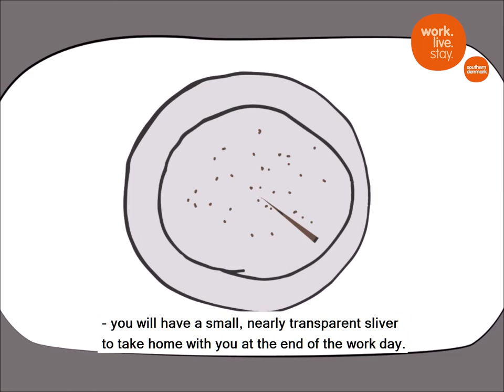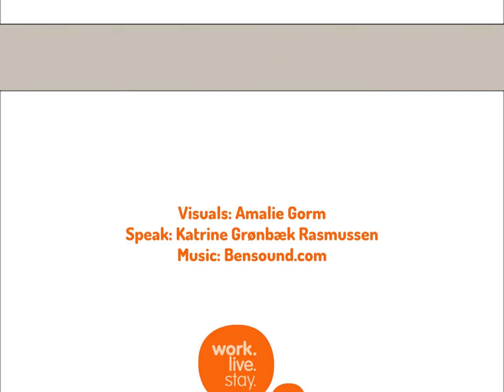Birthdays at work in Denmark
How do you celebrate your birthday at your work place in Denmark? Why do Danes have so many flags? And how come nobody wants to finish off and take the last slice of cake? Learn more in this short video.

Inspired by Kay Xander Mellish's blog, "How to Live in Denmark",